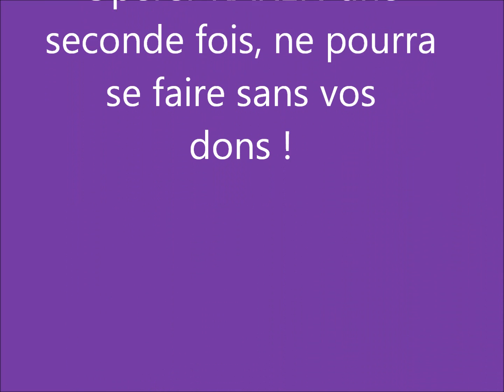Karen opérée de l'oreille par La Chaîne de l'Espoir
Dans le cadre de son opération de fin d'année 24 jours pour 24 enfants, La Chaîne de l'Espoir lançait un appel aux dons pour Karen, une petite fille de Colombie atteinte d'une malformation de l'oreille. Grâce à la mobilisation de nombreux donateurs, Karen a pu être opérée à Cali par une équipe médicale bénévoles. A découvrir en vidéo. Pour en savoir plus